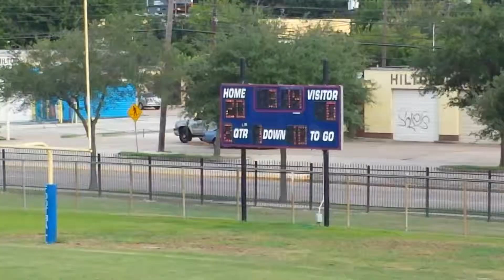Mustangs vs Steelers Gold 2013 part2.mp4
Mustangs vs Steelers Gold 2013 part2